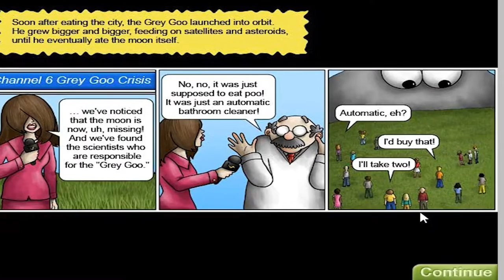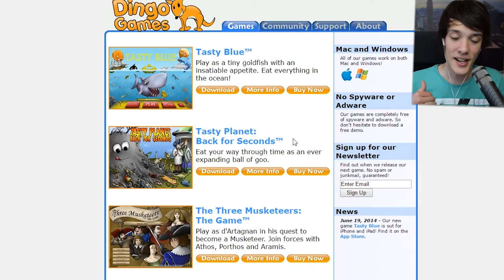Das ENDE DER WELT! - Tasty Planet #2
Planeten essen ist dein Ding? Hau' auf den Daumen!

►Mein Equipment:
٠ Maus und Tastatur sind billige Office-Lösungen. Nicht empfehlenswert.